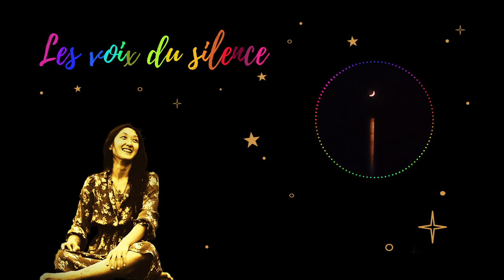Les Voix du Silence - Charles